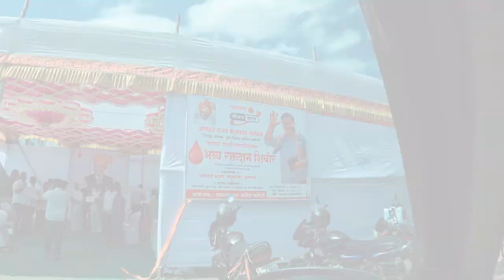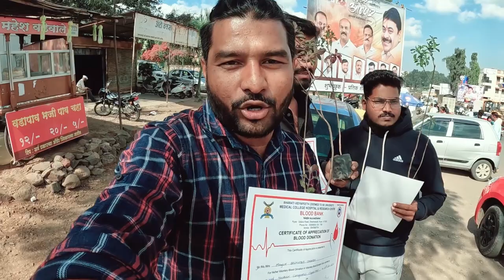EMERGENCY BLOOD DONATE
Sony G master 85 MM 1.4 Lens
Sony G master 35 MM 1.4 Lens
BOYA BY-WM8 PRO-K2 UHF DUAL-CHANNEL WIRELESS MICROPHONE SYSTEM